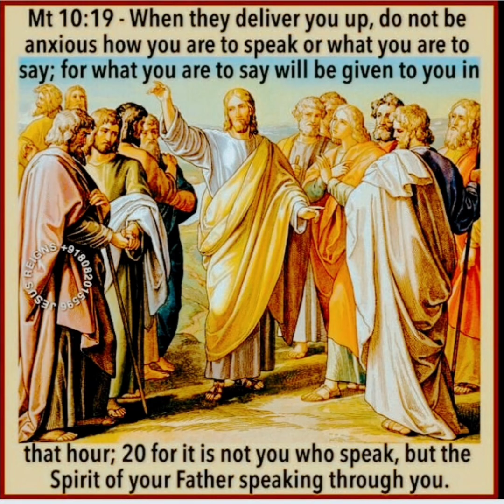A Voice to Reflect. Friday 14 July 2023, 14th Week in Ordinary Time.